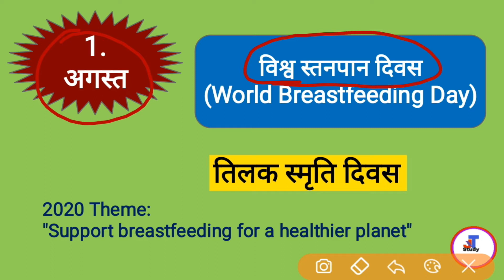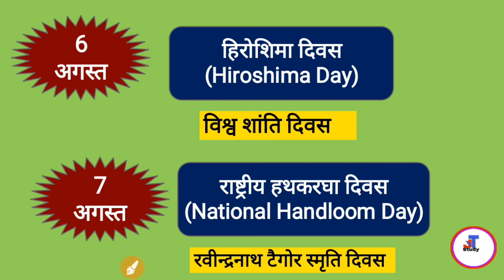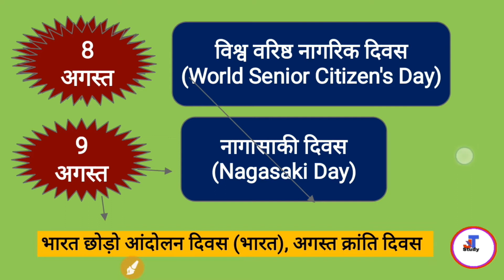Important Days of August| August ke national or internation days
Hello guys,

Here you'll find a lot of stuff regarding competitive study
which will surely help you  in cracking all the exams. Everything is discussed elaborately and in a very easy way.
 About this Video
In this video I have discussed Nation and international days.
If you find this video informative and productive, do me a favour .
You'll find latest videos regarding all competitive Exams. all this stuff is based on the latest
 examination pattern and style. These MCQs will help you in cracking examination. If you'll watch these
 video carefully and completely, you are sure to succeed. Please don't miss the video series. Watch all the
 videos in all series to get the best result.